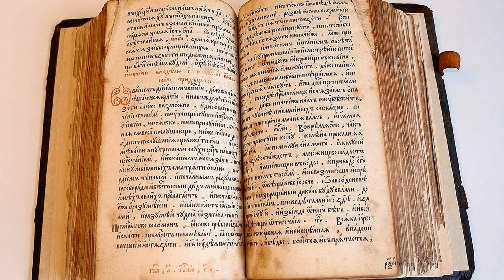С праздником Свт. Филиппа, митр Московского и всея России чудотворца.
Православный календарь с чтением на каждый день. Чтение Евангелия дня с толкованием Блаженного Феофилакта Болгарского.